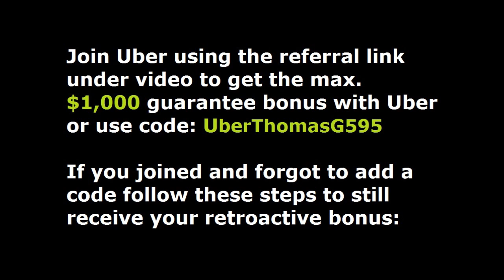Western Arizona. Join Uber and receive the highest sign-on bonus when using code UberTHOMASG595